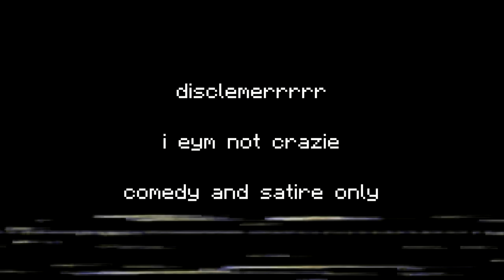SCREAMING TENDENCY | Minecraft: BattleAsya Skywars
more rage

-Stay Awesome. ;)

Comments that contain hate, violence, threats, lack of common sense, trash talking, harassment of any kind will be automatically deleted. :)

aaaaaaaaaaaaaaaaaaaaaaaaaaaaaaaaaaaaaaaaaaaaaaaaaaaaaa